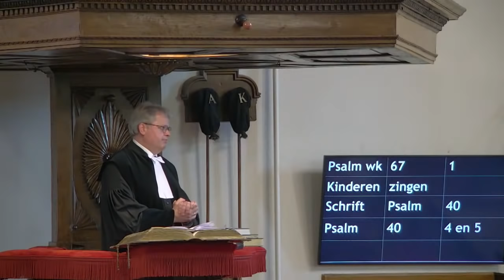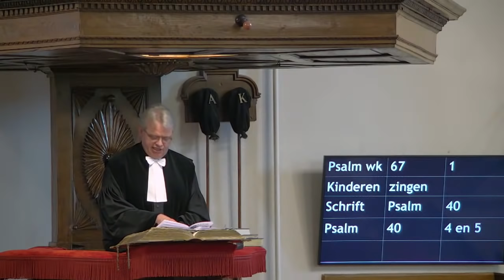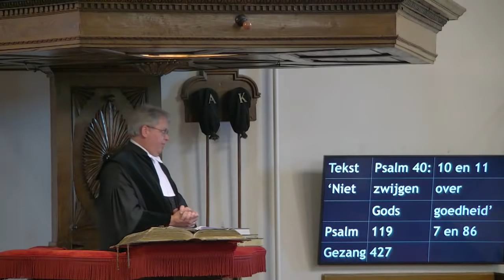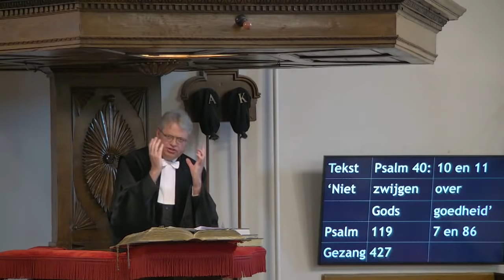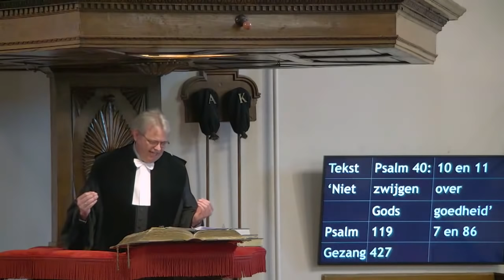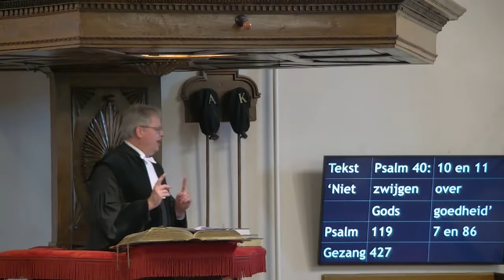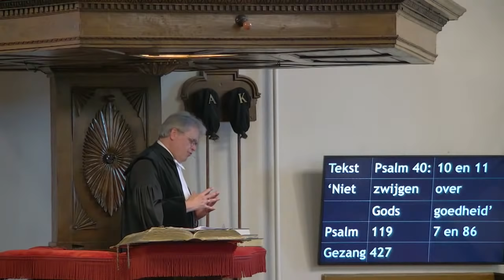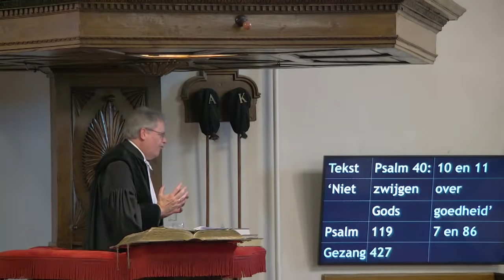23-05-2021 16:30 - Schildkerk Intrede dienst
Ds. P.M. van 't Hof (Huizen)
Eerste Pinksterdag, intrededienst.